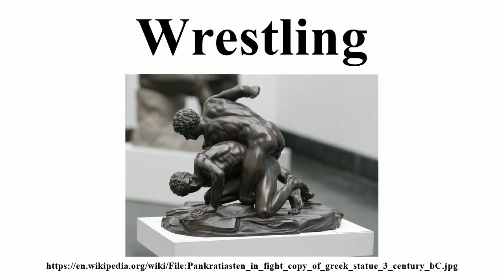Wrestling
Image-Copyright-Info
Image-Copyright-Info